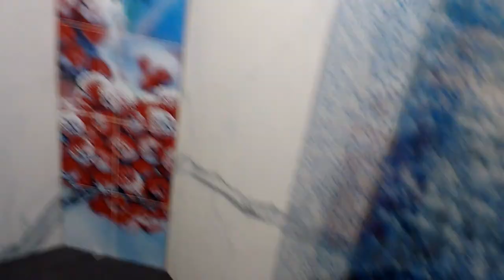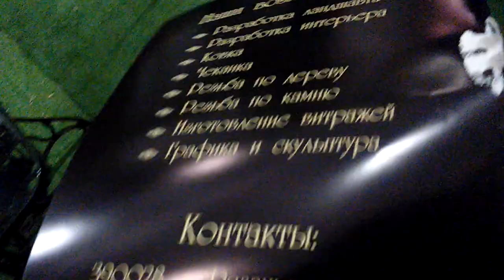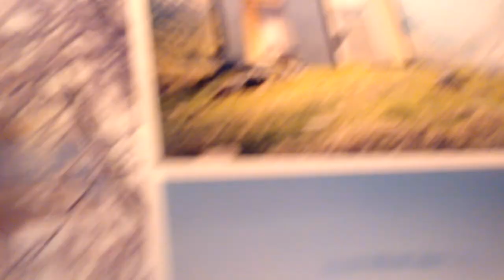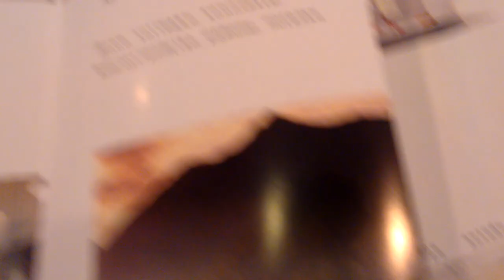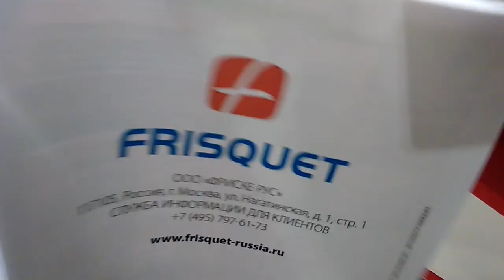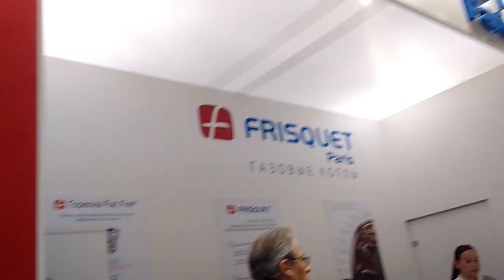Выставка Красивые Дома. Часть 7